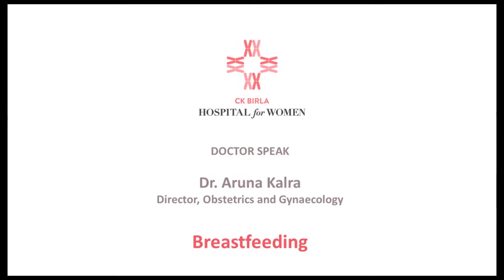Myths and Benefits of Breastfeeding | Dr. Aruna Kalra | CK Birla Hospital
Breastfeeding is good not only for the baby but for the mother too. Watch the video here as Dr Aruna Kalra, Director, Obstetrics & Gynaecologist at the CK Birla Hospital, clears common myths about breastfeeding, while highlighting its benefits.